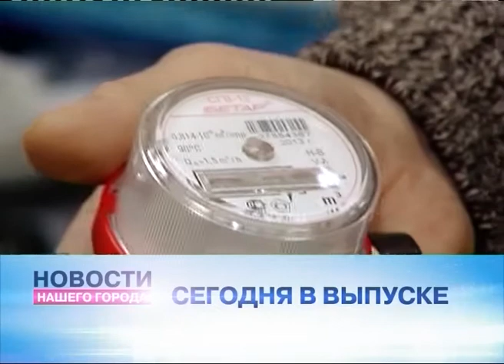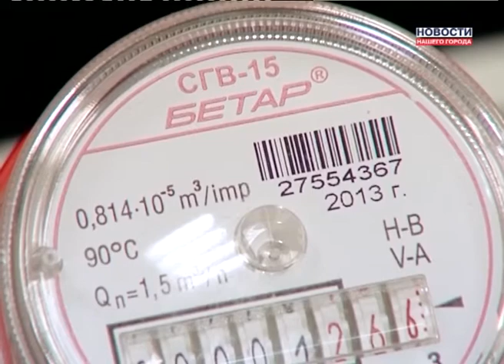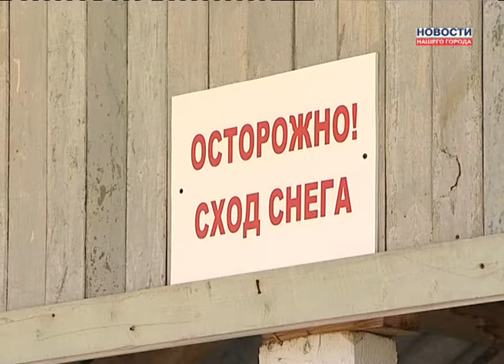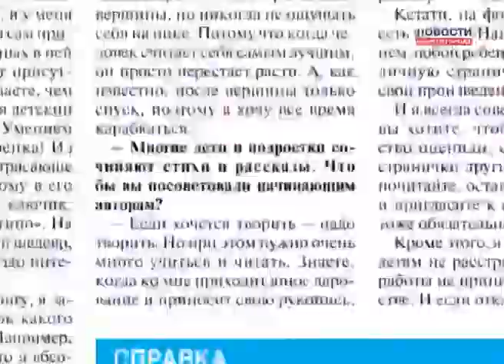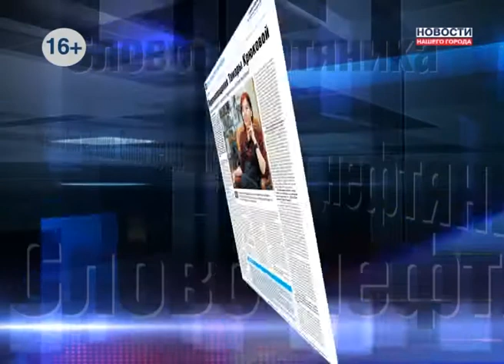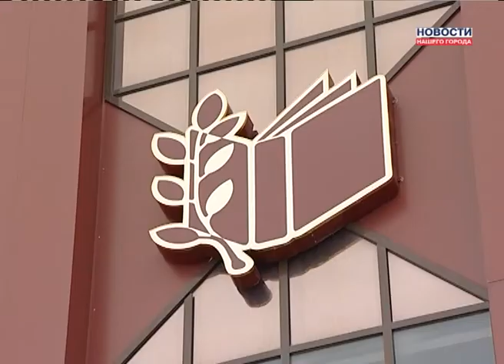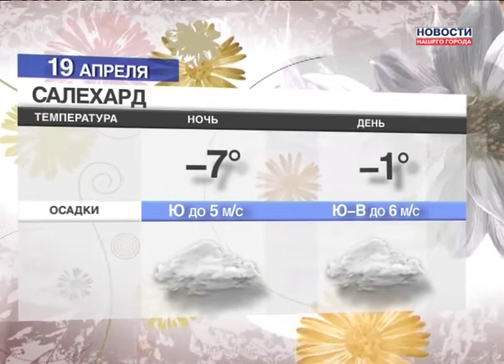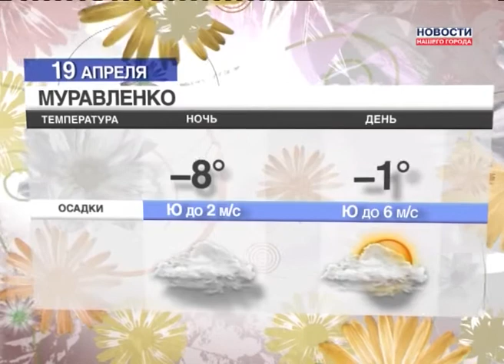Новости Нашего Города 18.04.2013